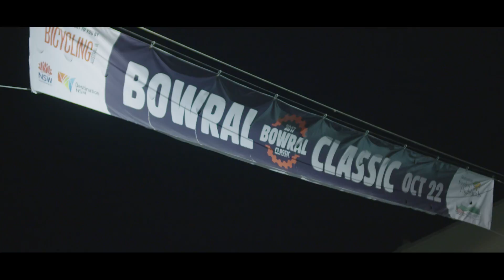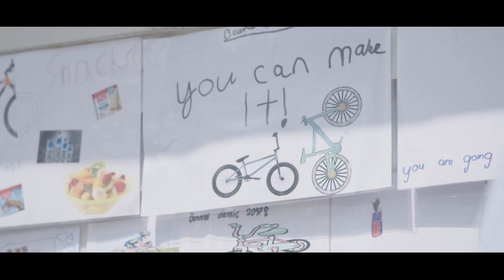2017 Bowral Classic Post Event Video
Catch all the highlights from the 2017 Bowral Classic. A ride through the picturesque highland of New South Wales.